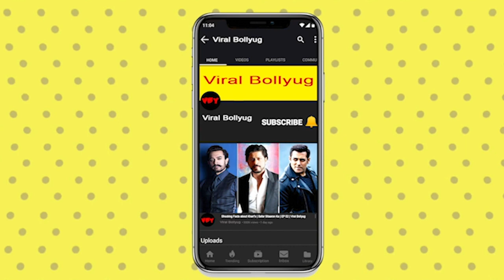Chhapaak Movie public review | public reaction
See what audience has to say after watching chhapaak movie.